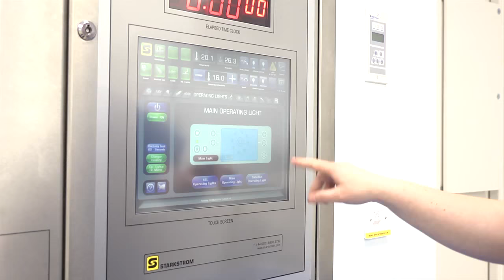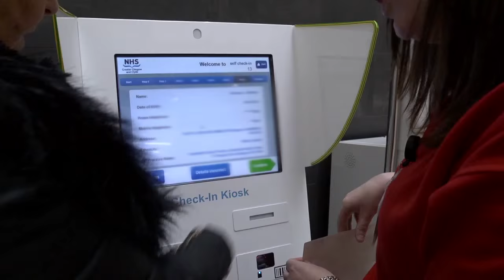NHSGGC - QEUH and RHC Official Opening 3, Presentation Video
Video shown during the official opening ceremony of the new hospitals, by Her Majesty The Queen.